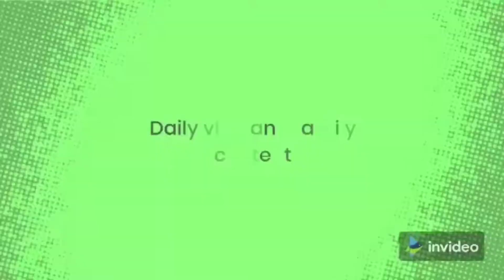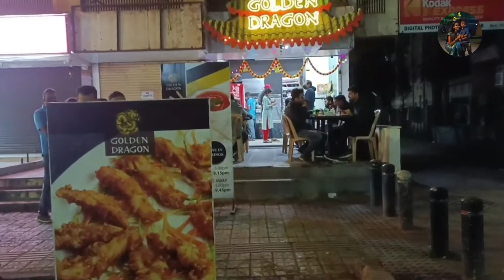Nonoder Sathe Baire Khete Gelam Ajj#dailyvlog